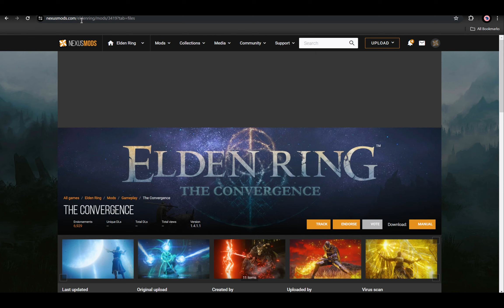Really the Best ELDENRING MOD ?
Please consider I am a noob in this game, open for any constructive criticism XD !
Definitely worth it !! The convergence mod is such a good adaptation for eldenring, it feels extremely balanced and is just amazing. I am enjoying this so much !

I have completed all of the souls series except Elden Ring... hence i gotta compelte it tooooo..
Hope you guys enjoyy XD

Please support me, i am trying to reach 500 subs by the end of this month or else ill go hollow.

Thankyou guys for viewing and actually reading the description XD.